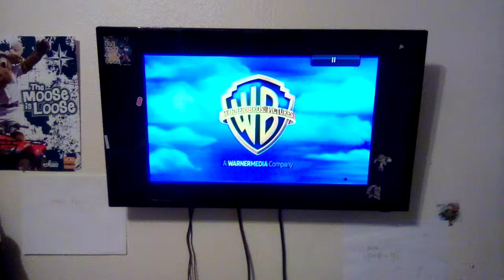Warner Animation Group With English Subtitles